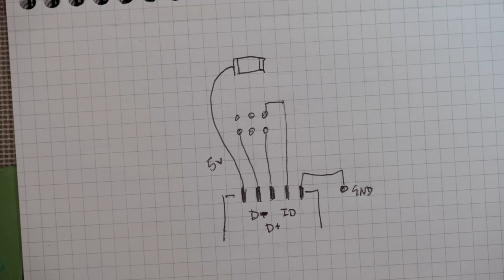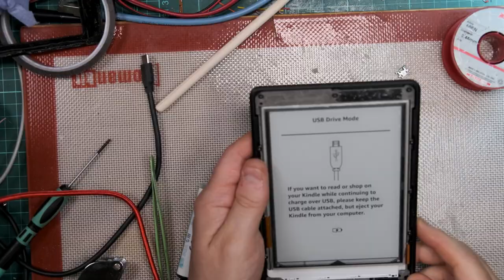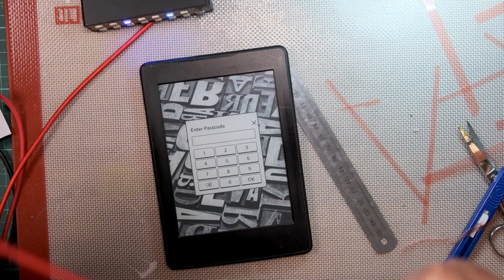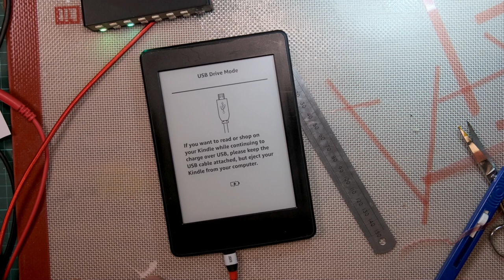Kindle USB Port Repair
Replacing the USB port and adding connecting wires on a Kindle. I had previously repaired this a couple of years ago, the pads on the PCB had gotten lifted by the movement when the USB lead was plugged in and removed but now the port itself has gotten worn out.

00:00 - Intro
00:43 - Bezel removal
02:03 - Unscrewing from the case
02:55 - Removing the battery
03:11 - The previous repair
03:26 - Disconnecting the main board from the screen
05:18 - Removing the old USB connector
06:48 - Fitting and soldering the new USB connector
08:37 - Adding new wires
11:53 - First boot
12:52 - Refurbishing the bezel
15:34 - Attaching Bezel to the frame
16:33 - All done, and thanks